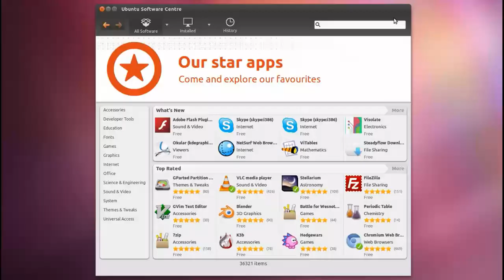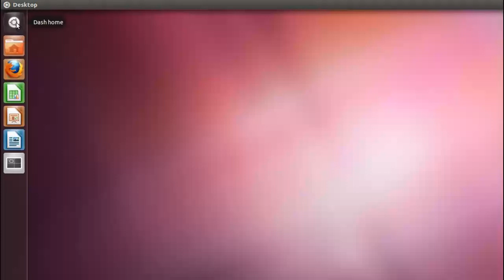Que hace que Ubuntu 11.10 Sea tan grande!!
Video promocional de Ubuntu Oneiric Ocelot